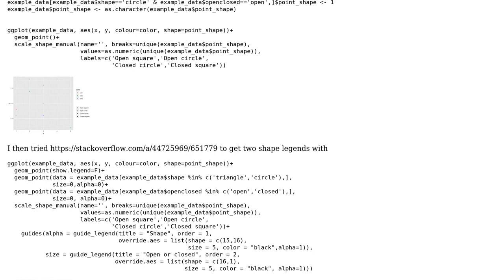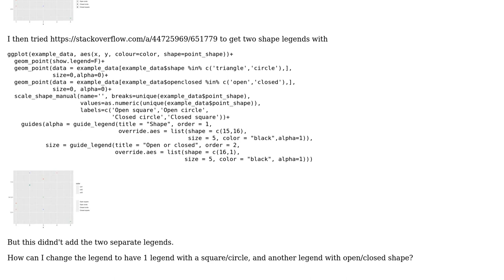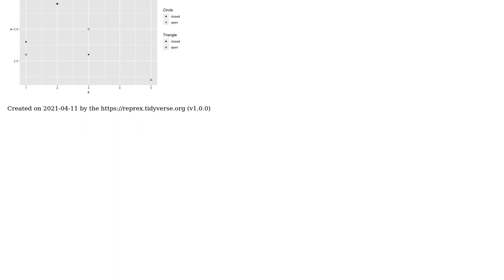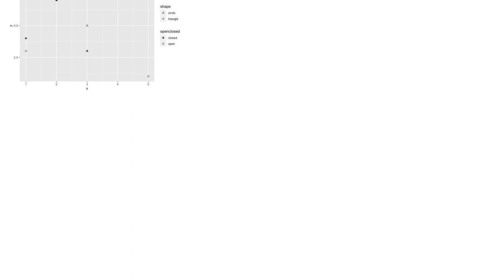How to create multiple legends for one aesthetic in ggplot? (2 Solutions!!)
How to create multiple legends for one aesthetic in ggplot?

With thanks & praise to God, and with thanks to the many people who have made this project possible! | Content (except music & images) licensed under CC BY-SA | Music | Images & others | With thanks to user tjebo user stefan user Niek de Klein and the Stack Exchange Network Trademarks are property of their respective owners. You are responsible for your own actions.